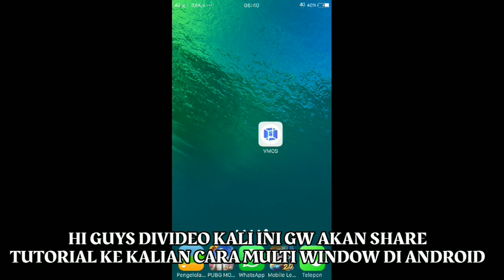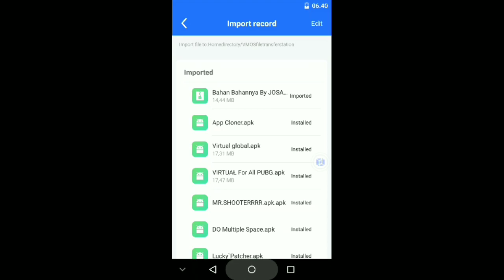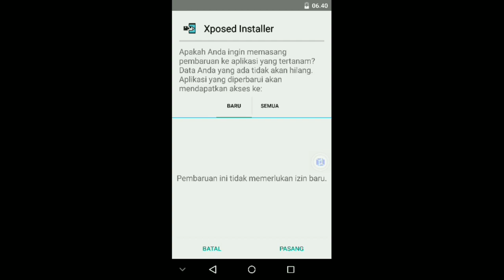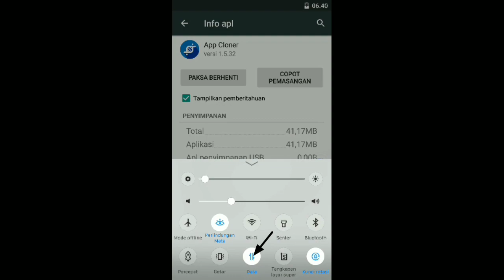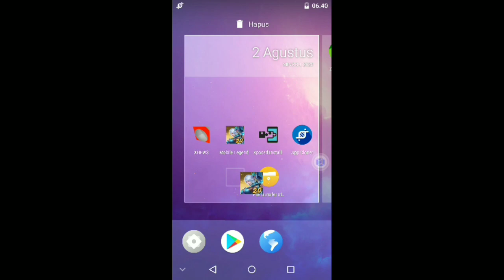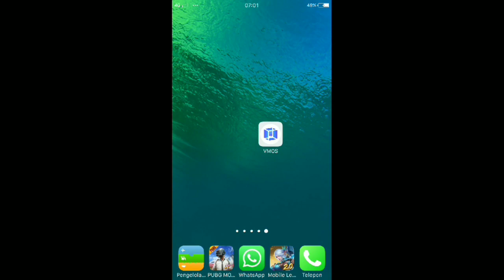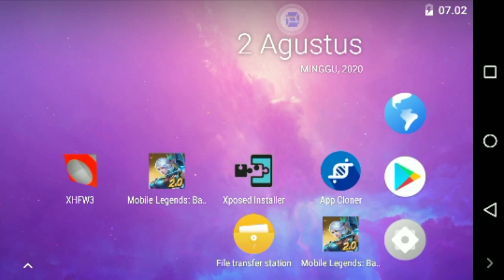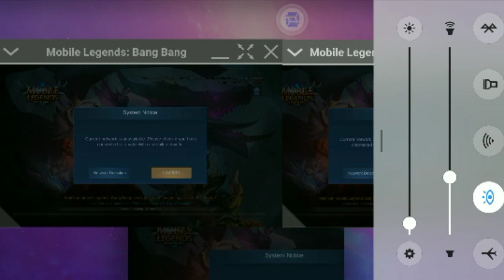XHFW3 APLIKASI MIRIP VMOS UKURAN CUMA 649KB!!!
Hi Guys Divideo Kali Ini Gw Akan Share Aplikasi XHFW3 Dan Cara Menggunakannya Untuk Lebih Lengkapnya Kalian Bisa Tonton Videonya Sampai Akhir~

Bahan-bahannya .zip: Link Download Ada Dikolom Komentar

Buat Filenya Saya Kasih Password Supaya Kalian Gk Skip-Skip Videonya Supaya Paham Juga~
-Password Huruf Besar Semua-
(don't share passwords commented on)

PENTING!!!
Buat HP Kalian Kalau Sudah Diroot Gk Perlu Pasang VMOS, Langsung Aja Pasang Xposed Installer

PENTING!!!
Jika Clone ML Kalian Error, Akun Bermasalah, Disconnect Dari Server Atau Apapun Kalian Bisa Install Clone Aplikasi Yg Lain

VMOS versi seperti ditutorial: Link Download Ada Dikolom Komentar

Cara Pasang VMOS: Ekstrak File Yg Kalian Download (Direkomendasikan Ekstrak Pakai ZArchiver) Abis Itu Install Apknya, Abis Diinstall Klik Selesai/Kembali. Abis Itu Pindah File -com.vmos.glb- nya di Android/Obb/(Pindah Disini)